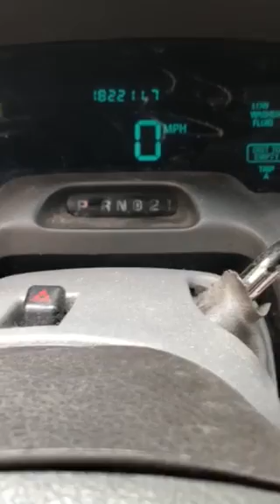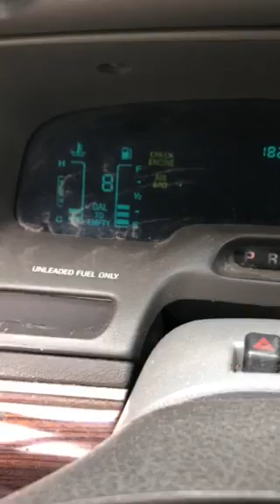Jared starts the car.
Sorry for the lack of videos, I was busy with life, It was my turn last time so it’s Jared’s turn to start it up, I took driving school before, didn’t get my permit yet but soon.